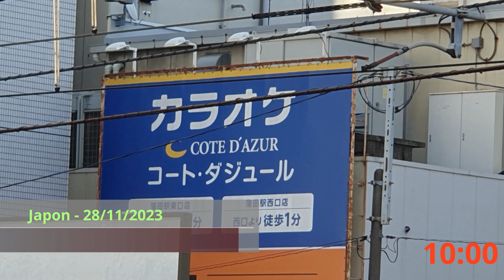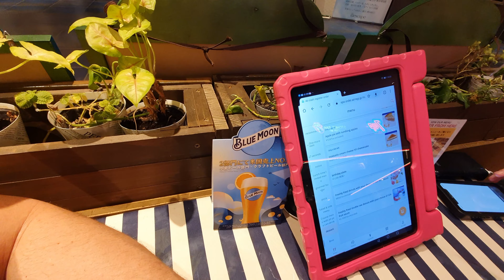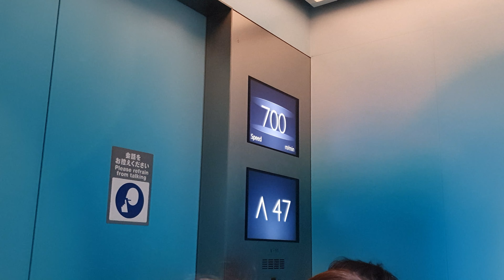Japon 2023 🇯🇵#31 - YOKOHAMA : SOUFFLAGE DE VERRE, fails et vues de nuit.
Pour cette nouvelle journée nous voulions faire un atelier de SOUFFLAGE DE VERRE. Ce dernier se situant au sud de Tokyo, nous avons poussé jusqu'à YOKOHAMA mais un très fort vent nous a un peu refroidis et bloqués sur certaines choses, donc un peu de shopping et la vue nocturne depuis le haut de la LANDMARK TOWER.

Sommaire
00:00 Générique.
00:17 Atelier SOUFFLAGE DE VERRE au TOKYO GLASS ART INSTITUTE.
10:20 Balade et shopping à YOKOHAMA
19:30 Vues nocturnes de YOKOHAMA depuis la LANDMARK TOWER.

Musiques :
- Yurii Semchyshyn from Pixabay (Coma-media)